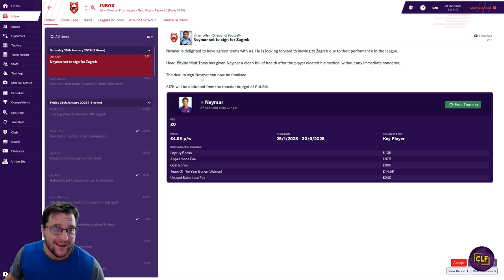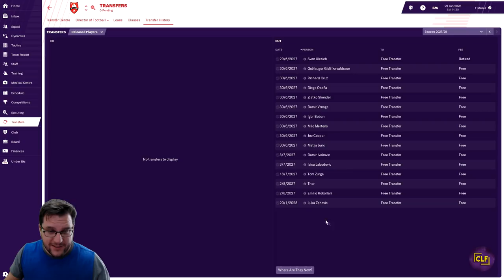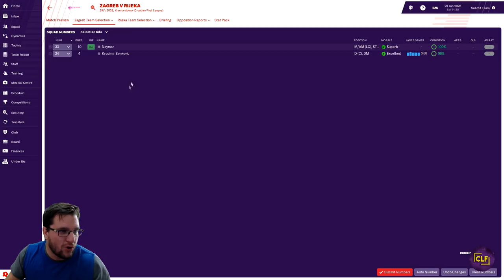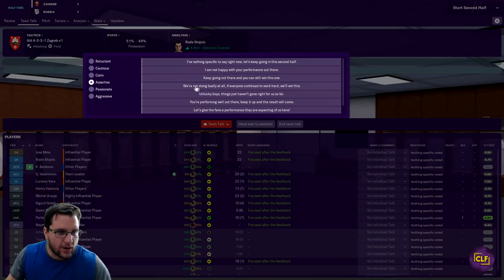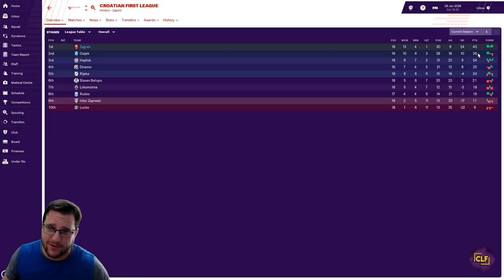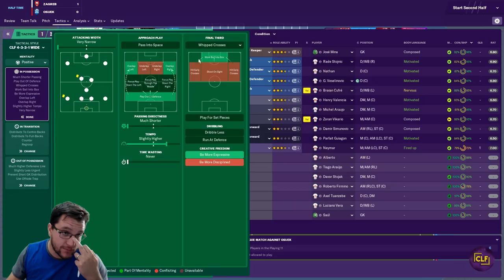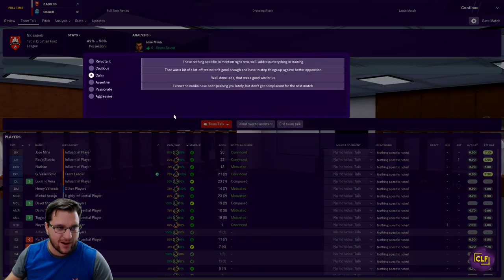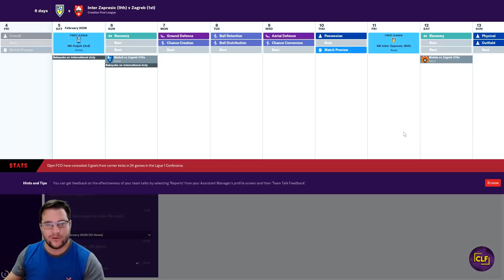FM19 | NK ZAGREB | COMMAND AND CONQUER | EPISODE #70 | MASSIVE WORLD FAMOUS PLAYER SIGNS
Welcome to the new FM19 series. Its NK Zagreb in Croatia and we are looking to Command and Conquer the whole of Europe. We need to rise from the depths of Croatian football to the peak of the European game. This is Episode #70 and NK Zagreb have a World Famous player joining the ranks. And we are setting up our own tactical philosophy and playing our way ! Its Football Manager 2019 and its the Lets Play NK Zagreb save.